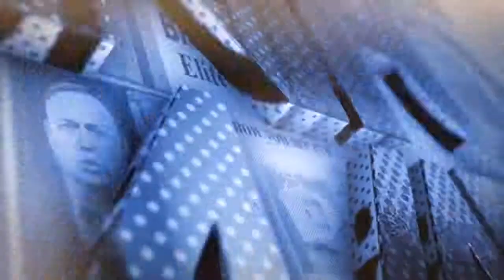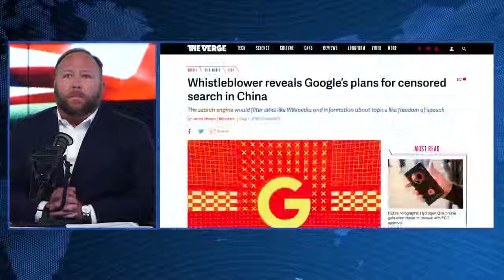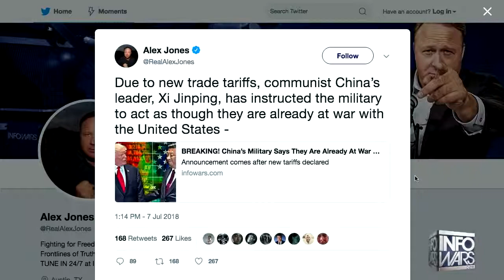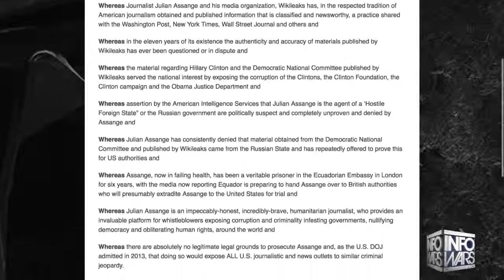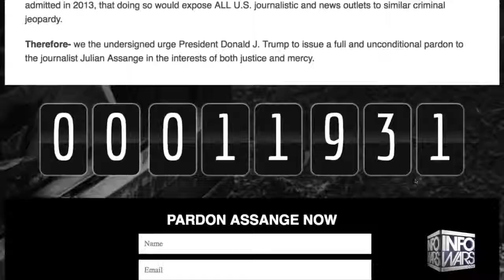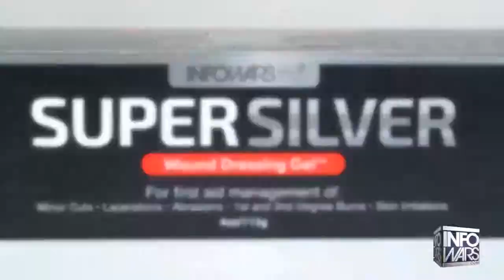** ALEX JONES ** AMERICA IS AT WAR WITH CHINA